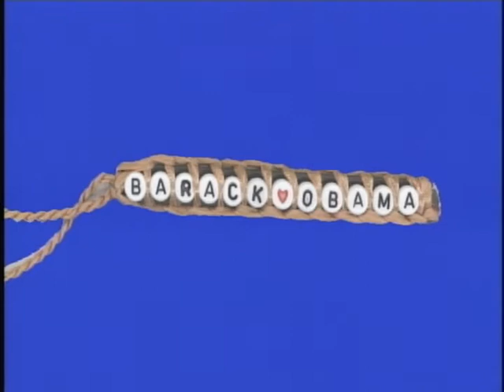Ed Brown Show 2/2 Junior Olympic Championship / Amazing Concepts Arts and Crafts